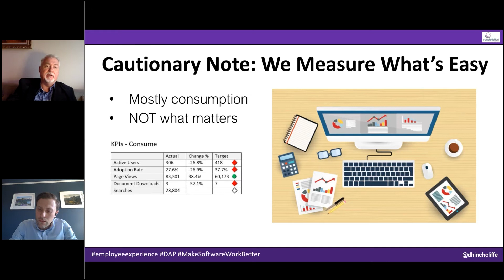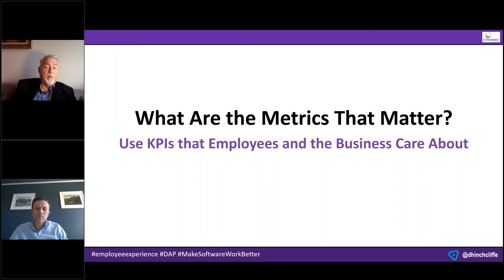DAPs measure the metrics that matter | Webinar preview with Dion Hinchcliffe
Get Dion Hinchcliffe’s (Constellation Research) independent take on the urgent need for an Employee Experience Platform and the roadmap to creating one.